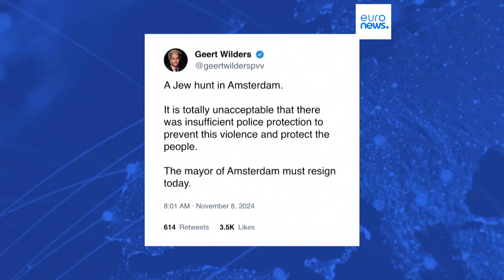Amsterdam : violents incidents entre supporters lors d'un match entre l'Ajax et le Maccabi Tel-Aviv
Cinq personnes ont été hospitalisées et 62 personnes ont été arrêtées après les violences entre supporters de football qui ont éclaté à la suite d'un match dans la capitale néerlandaise.